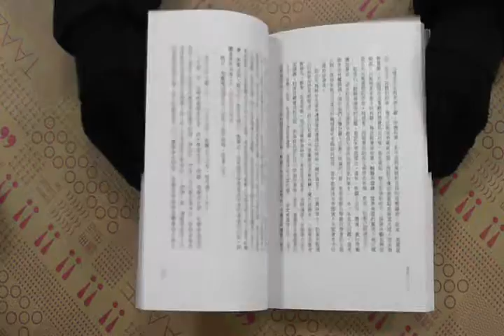TAAZE｜其後???? 二手書書況 9789866135859